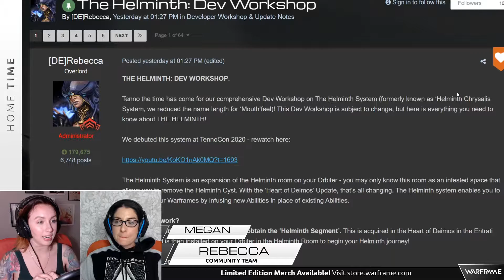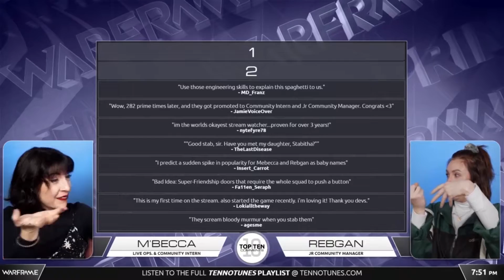Warframe ReFramed - Please Stand By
Technical Difficulties Are Afoul. From Home Time #19 (08/13/20)